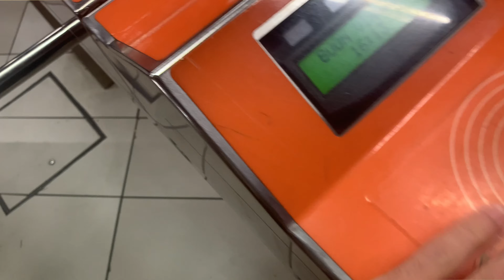Aiuto #2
Eccoci qua.
Tra il grigio di Milano ho intravisto una luce di speranza.

Grazie a chiunque spederà due parole per commentare.
A presto con un'altro pezzo del puzzle!
marcimarci